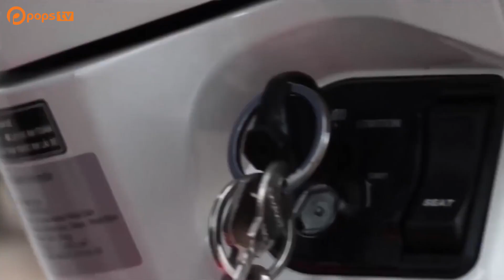Xàm Xí Đú ( Ngoại Tình ) tập 13 - Trương Thế Nhân